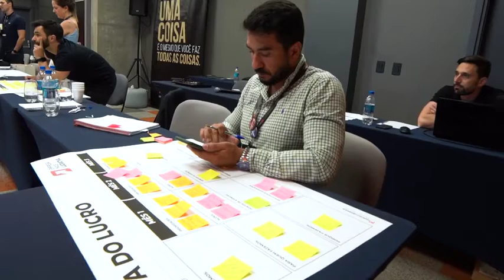DEPOIMENTO EMERSON - LACCUTANE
A Imersão Empresa Mais Lucrativa é um programa de desenvolvimento de negócios exclusivo para empresários que buscam um crescimento consistente e lucrativo.

Acesse , conheça todos os detalhes do programa e saiba como participar da próxima turma.